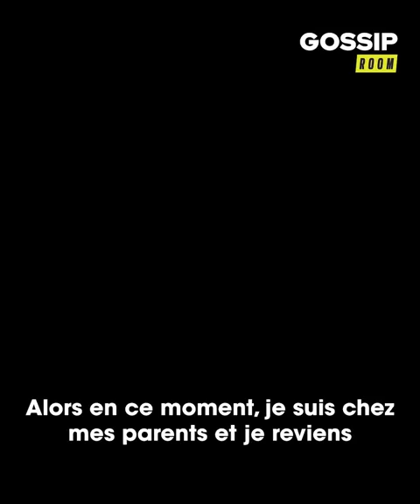AD LAURENT : MÉLANIE ORL ÉTAIT SON MEILLEUR COUP ? IL SE CONFIE 🔥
🌍 DANS LA GOSSIP SPHÈRE AUJOURD’HUI 🌍

✨  Dernièrement Ad Laurent a dévoilé  dans une interview les candidates de télé avec qui il a passé une nuit. En exclusivité pour Gossip Room Ad balance qui était la meilleure au lit...

✨ Ce n'est pas tout, acteur de films X Ad raconte comment il choisit les filles pour ses tournages. Il revient sur la mésaventure avec Sheyni et le conflit avec le père de Carla, une actrice X.

✨ Comme à son habitude Ad n'a pas la langue dans sa poche et clash fort Cynthia. Arnaque sur TikTok, il balance de gros scoop sur la candidate de TV.

🚀 Réagis en commentaire à cette vidéo !

 / gossiproom